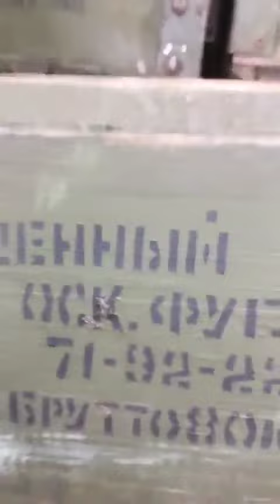The occupiers use medical machines to transport ammunition.ukraine russia war